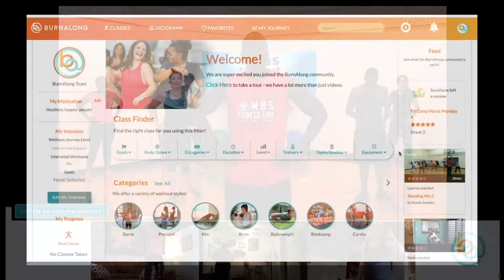Become a BurnAlong Instructor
You’re just one click away from registering as a BurnAlong instructor.  Grow your brand, your business, and your revenue by offering anywhere/anytime access to your classes online to thousands of potential new clients.